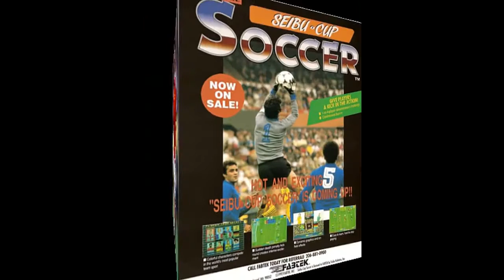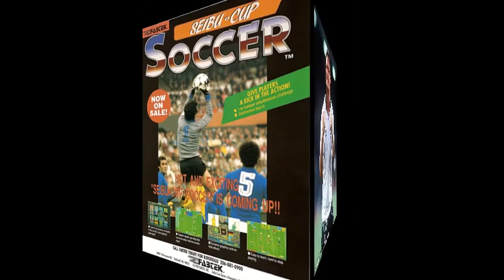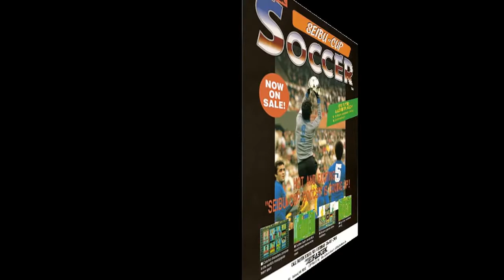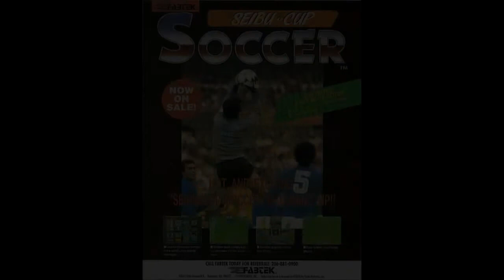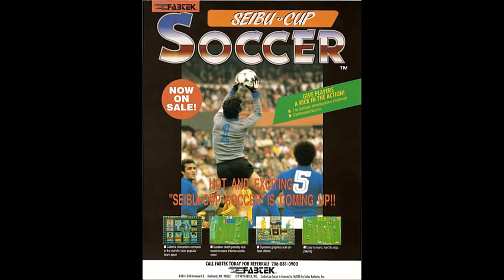세이부컵 사커 OST 모음과 2002 한일월드컵 주제곡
세이부컵 사커 OST 1 2번 반복과 OST 2 5번 반복과 OST 3 5번 반복

과 OST 4 5번 반복과 엔딩 5번 반복과 2002 한일월드컵 주제곡 2번

반복입니다 ^__________________^